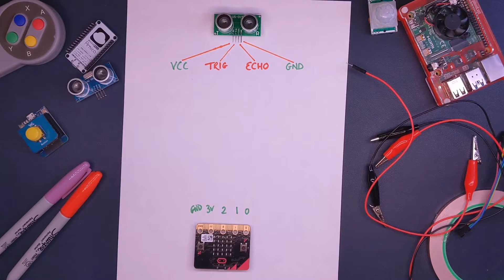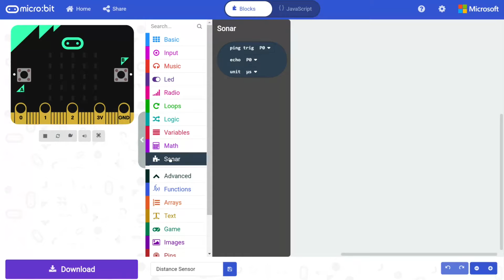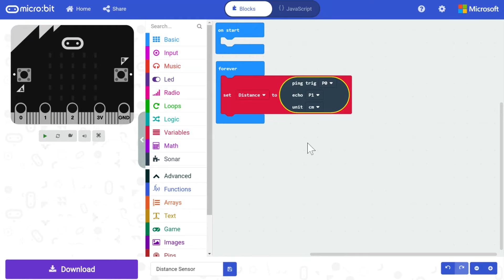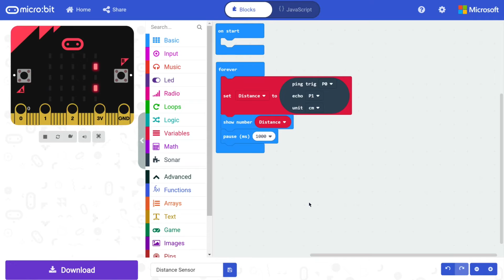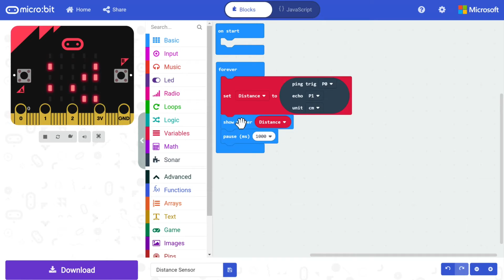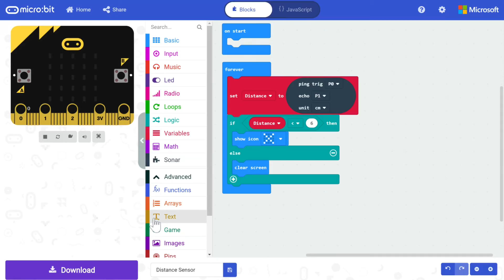Micro:bit & Ultrasonic Distance Sensor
Connect an Ultrasonic Distance Sensor to a Micro:bit. How to calibrate your sensor, wire it up and code it. Part of a series showing you how to enhance your Micro:bit projects.

Crocodile Clip to Male/Female Jumper Cables